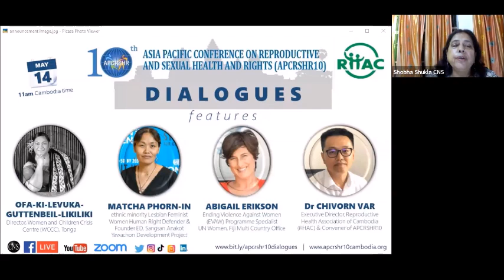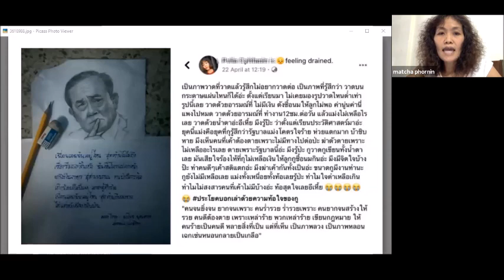Sexual and gender-based violence during COVID-19 pandemic in Asia Pacific | APCRSHR10 Dialogues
8th APCRSHR10 Dialogues focussing on sexual and gender-based violence during the coronavirus disease (COVID19) pandemic, in Asia and the Pacific region.
PANEL OF EXPERTS include:

* ABIGAIL ERIKSON, Ending Violence Against Women Programme Specialist, UN Women, Fiji Multi-Country Office

* OFA-KI-LEVUKA GUTTENBEIL-LIKILIKI, Director, Women and Children Crisis Centre (WCCC),

* Dr CHIVORN VAR, Executive Director of Reproductive Health Association of Cambodia (RHAC) and Convener of 10th Asia Pacific Conference on Reproductive and Sexual Health and Rights (APCRSHR10),

* MATCHA PHORN-IN, an ethnic minority Lesbian Feminist Women Human Right Defender, Founder Executive Director of Sangsan Anakot Yawachon Development Project,